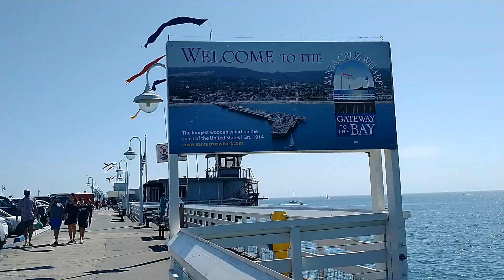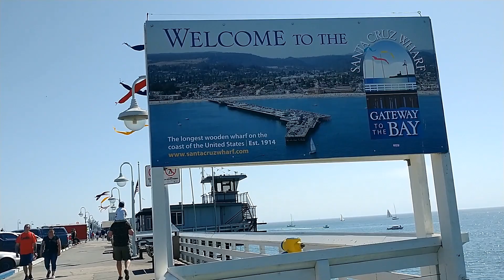SANTA CRUZ BEACH BOARDWALK CALIFORNIA COVID REOPENING OCT 2020